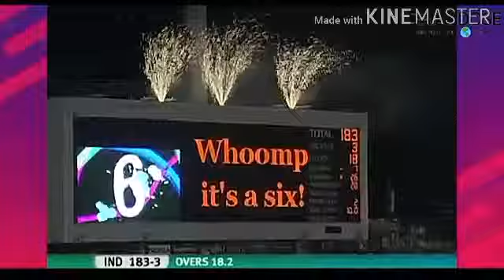Yuvraj Singh Six Sixes In A Over // श्री गणेशाय नमः